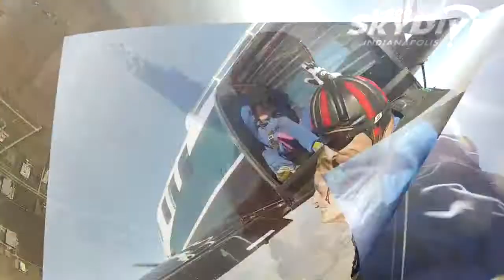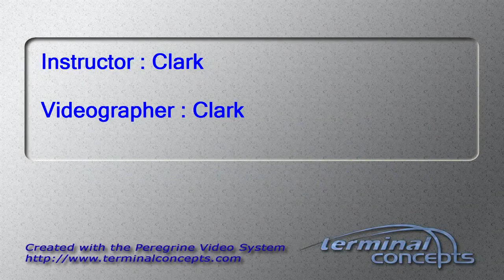Katie Boone's Tandem skydive!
Katie Boone's tandem skydive on Saturday, October 27, 2012 with Clark at Skydive Indianapolis.  Located in Fankfort, IN, Skydive Indianapolis is THE place for tandem, AFF and experienced skydivers.  Come out and Skydive Indiana, Skydive Kentucky, and Skydive Ohio!